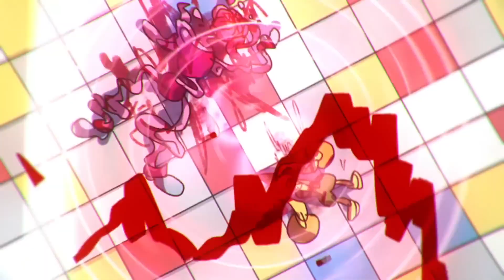【FNFアニメ】セルヴェー様によるボンゾとマミーの復活【吹き替え/JPN dub】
FNFの有志アニメはクオリティが高すぎていつも幸せ😭

引用元動画とチャンネル

RASH A1Mとは…？
▼What's the RASH A1M ?
「世界70憶人の娯楽を日本に卸す」ことを目標に、世界中の面白い海外YOUTUBERやアニメ、コメディ、ドキュメンタリーなどを吹き替えしてます！世界の最先端のエンタメを日本語で♪( ´▽｀)

🌟RASHA1Mを支援する！Support  RASH A1M!!🌟
↓神になってみる↓

▼貴方の作品に声をつけてみませんか？
動画にボイスやナレーションを入れたいという方を募集しています！

We are a group of Japanese voice actors!
Why not dub your video into Japanese and collaborate?

‹使用している画像および動画について›
著作権法第32条
”公表された著作物は、引用して利用することができる。この場合において、その引用は、公正な慣行に合致するものであり、かつ、報道、批評、研究その他の引用の目的上正当な範囲内で行なわれるものでなければならない。”に基づき引用しています。